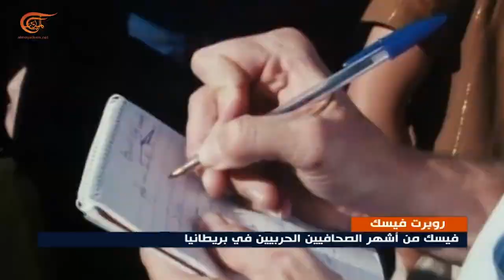وفاة الصحافي البريطاني روبرت فيسك عن 74 عاماً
إعداد: هبة محمود
توفي الصحافي والكاتب البريطاني الشهير روبرت فيسك في دبلن إثر إصابته بسكتة دماغية عن عمر 74 عاماً، ويُعدّ فيسك من أشهر الصحافيين الحربيين في بريطانيا، حيث تولّى تغطية أحداث تاريخية محورية حول العالم بالأخص في منطقة الشرق الأوسط.